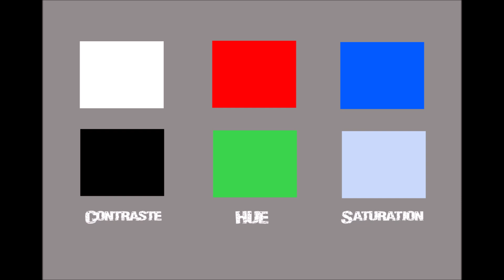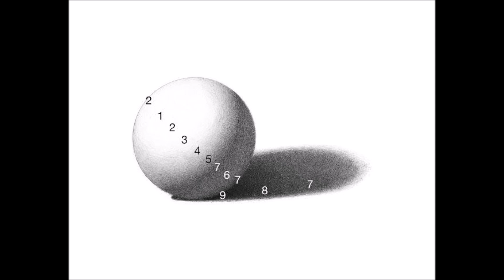[One week, One tuto] Tutorial 5 : How to Place Light on miniature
Dans ce cinquième tutoriel de cette série de vidéos, j'explique ma méthode pour placer les lumières et quelle est l'importance des jeux de lumière.